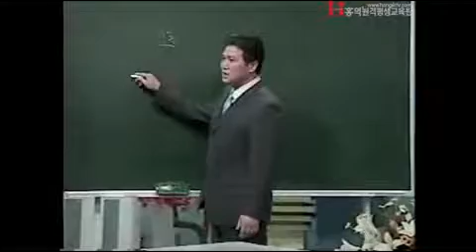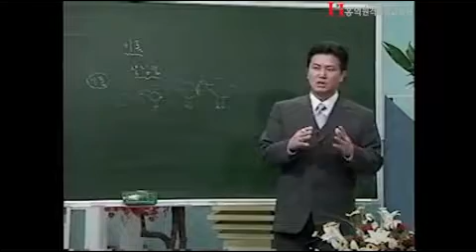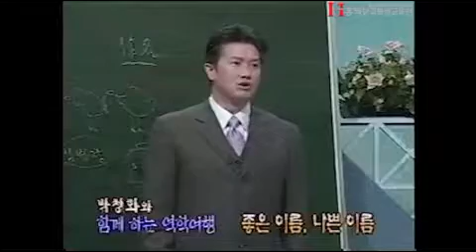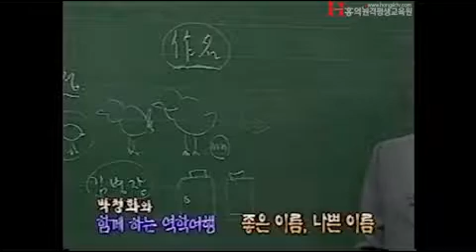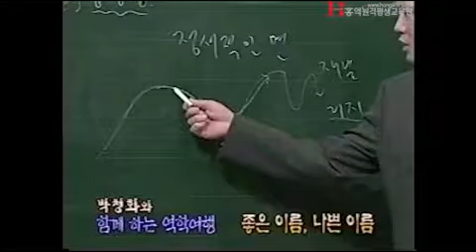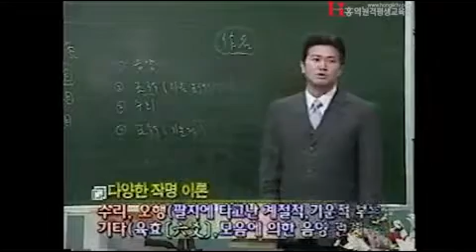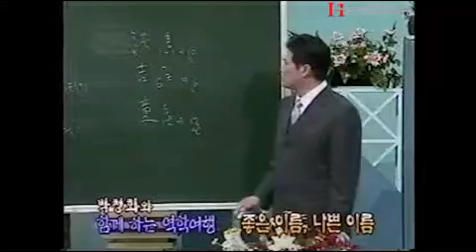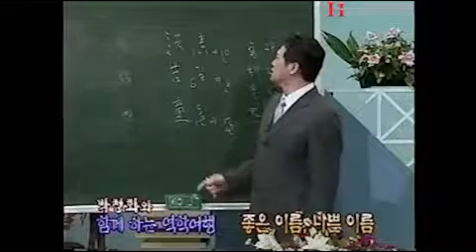[홍익TV] 박청화와 함께하는 역학여행 시즌 2 - 45강 - 좋은 이름 나쁜 이름 1